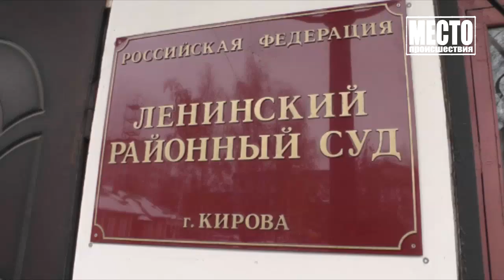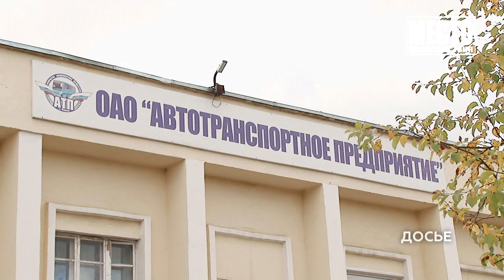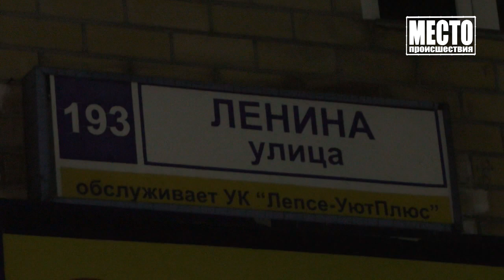Место происшествия Выпуск 19 06 2020